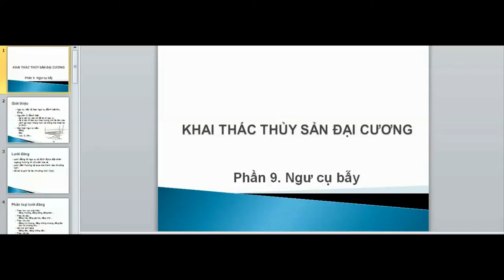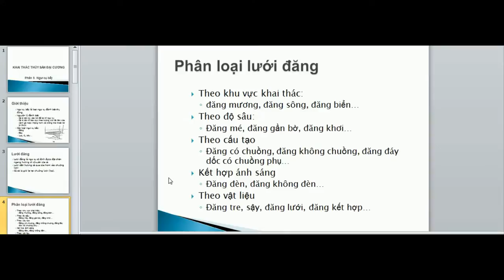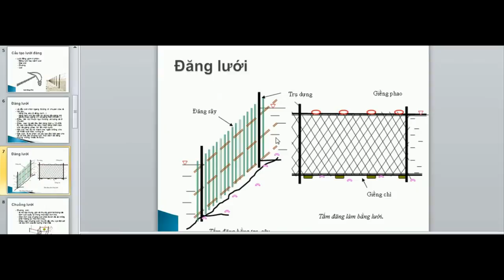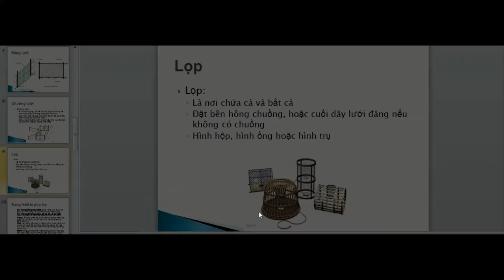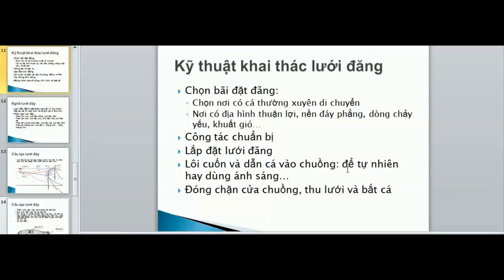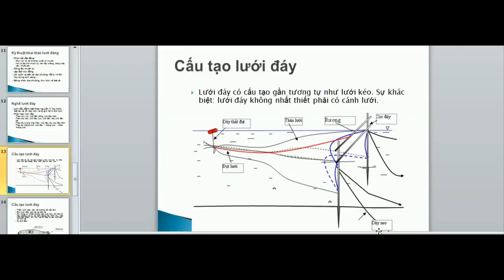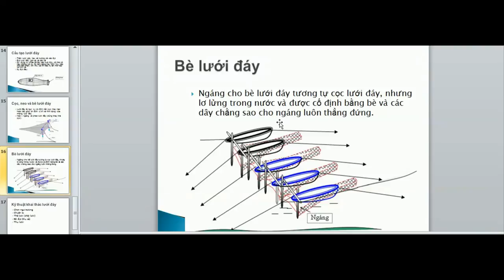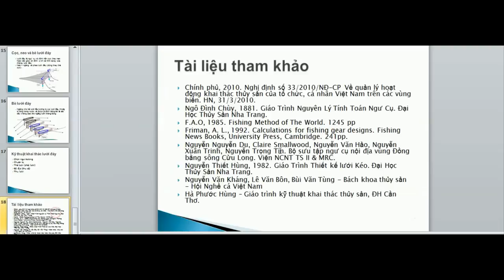Khai thác ,ngư cụ khai thác ,bẫy cá-Bắt Cá Đồng 2017-Nguyễn Công Trình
đây là video của tôi về xem xét các ngư cụ đánh cá